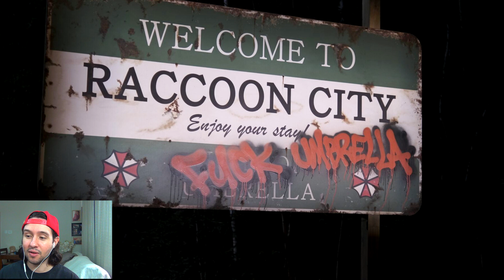TRAILER REACT de Resident Evil Welcome to Raccoon City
TRAILER REACT! SAIU O TRAILER OFICIAL DO NOVO FILME DE RESIDENT EVIL!!